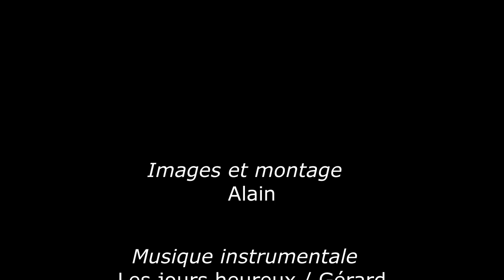06 Le Crêt de Chambellon 12 05 21